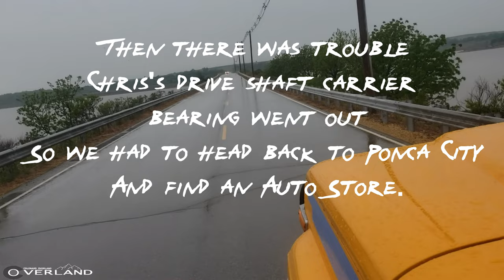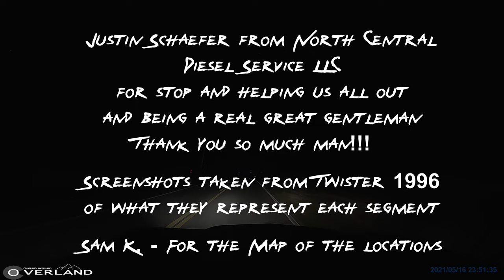[4KHD] Twister 25th - Oklahoma Film Locations P2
After meeting the folks who owned the field where they did the Ditch Scene & seeing the tractor, it was time to head on out to the other scenes that we went to in the movie.  Mostly the second tornado scene & waterspouts.

Geovane - Journey
RawrSam - 8 bit Twister

0:00 Intro
1:26 Ditch Scene Part 2
2:45 Bill and Jonas F2
6:30 Very large Rope on the Ground
6:50 Can I drive?
8:14 Waterspouts
10:30 Wakita Curse - Ram Broke down
11:50 Bearing fix
13:20 Steak and Eggs at Bennets